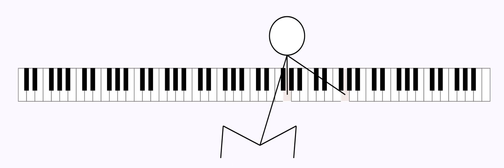【不能說的秘密】 Secret Piano Battle 1 - 火柴人彈琴演奏 - Matchstick Man Piano Show